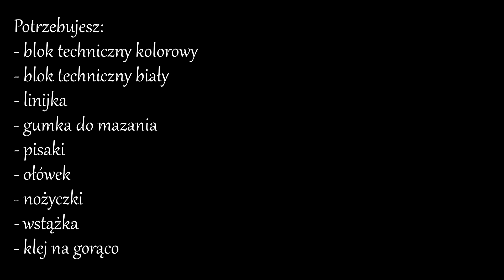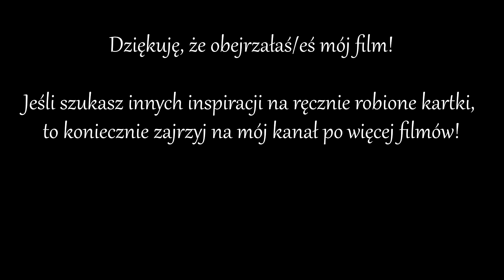Kartka z życzeniami o nietypowym kształcie na każdą okazję!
Cześć!

Zapraszam na kolejny film! Tym razem zrobimy laurkę w kształcie motylka!